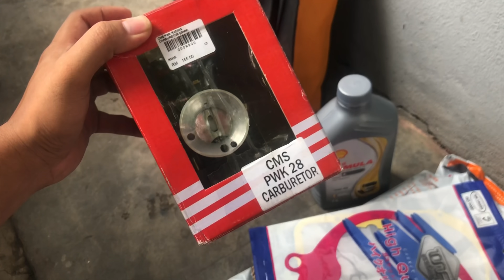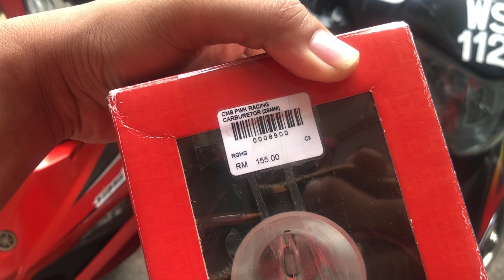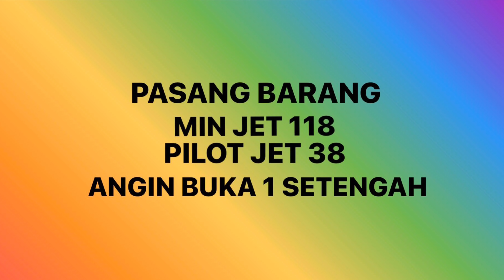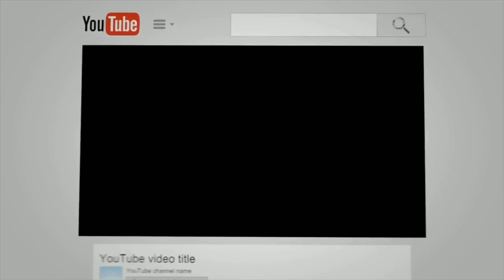Setting Carburetor LC135 Spec 62mm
hi geng, dalam video ini motor kawan aku, alhamdulillah tercapai impian dia utk spec 62mm dengan semua barang di beli dekat shopee 😂👍🏼👍🏼.

early update boleh follow instagram aku